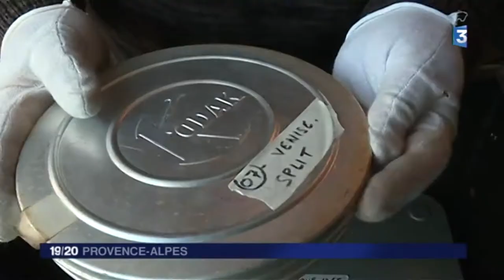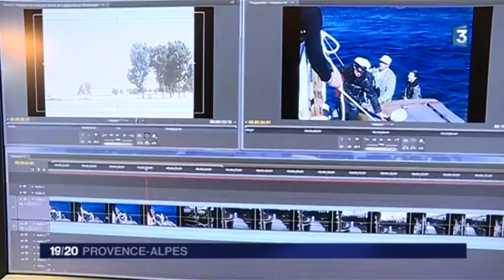Sud Transfert ARLES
France 3 sur Sud Transfert ARLES